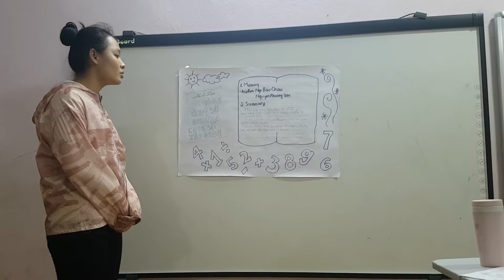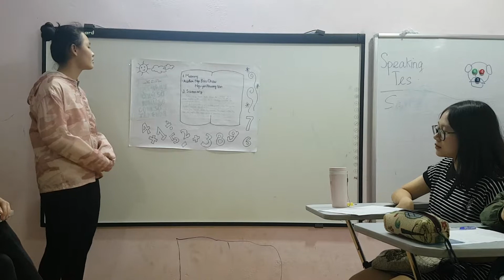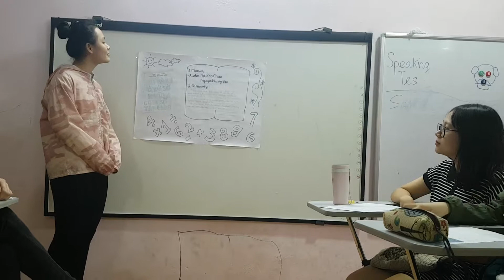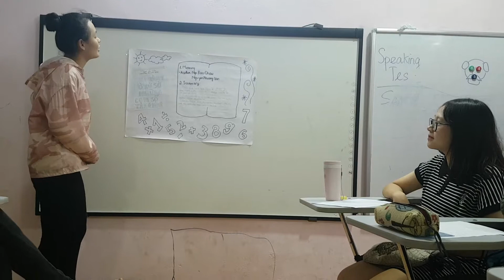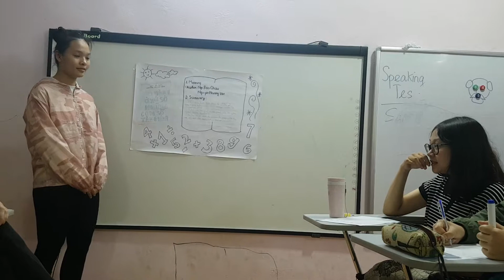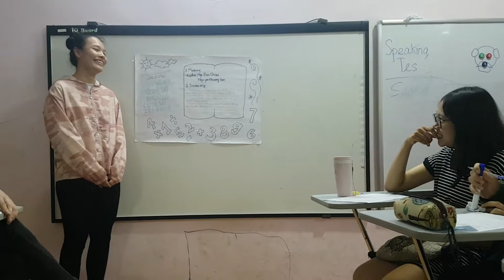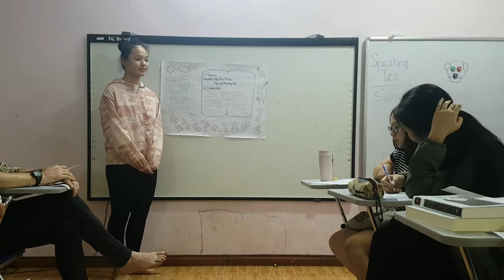Tammy - Sam 3 - Speaking test Nov 9, 2019 - Solutions 9